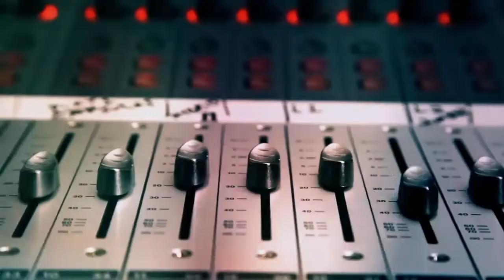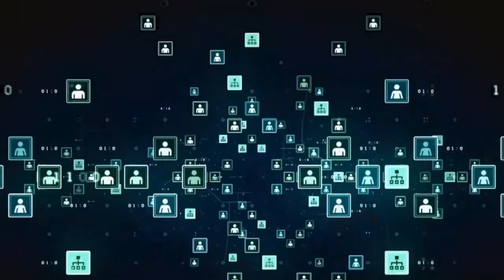Espectro Noticioso: América Móvil aumenta 6.1% ingresos; costos afectan ganancias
- Licitación de radio suma 421 interesados: IFT.
- América Móvil aumenta 6.1% ingresos; costos afectan ganancias.
- Movistar pierde dinero, pero gana más usuarios netos en México.
- Recaudación del IEPS en telecom, lejos del objetivo.
- Prevé Fitch más competencia con CadenaTres en tv abierta.
- Empresas chocan por Red Compartida.

Guión y Locución: Mariana Torres.
Realización: Margarita Cruz.
Edición: Dinorah Navarro.

Espectro noticioso es un producto informativo de la Agencia Informativa Mediatelecom.